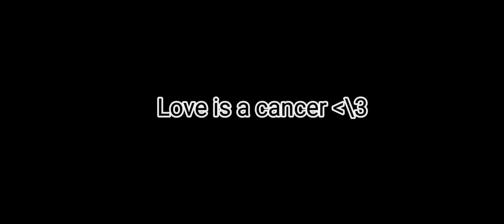"Changes"💔🔥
I will gladly take down the video. Thank you!